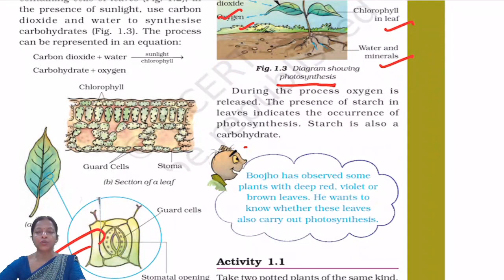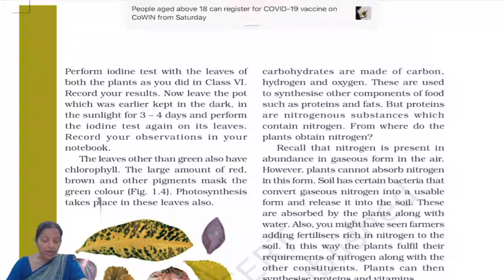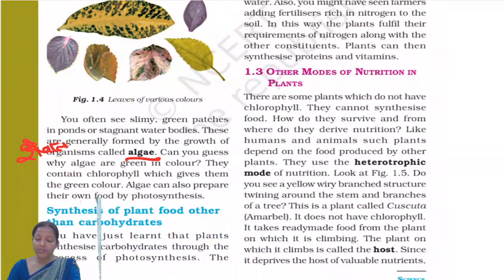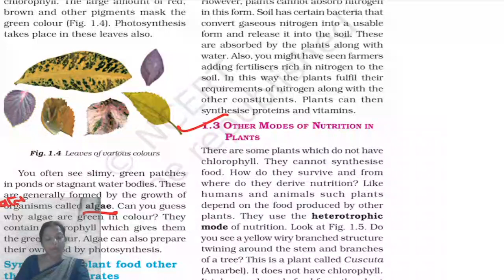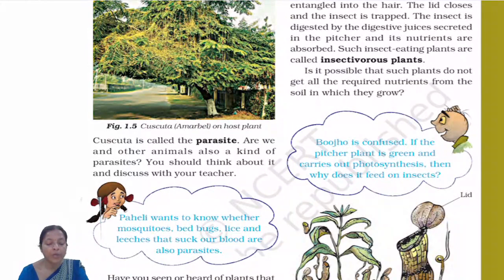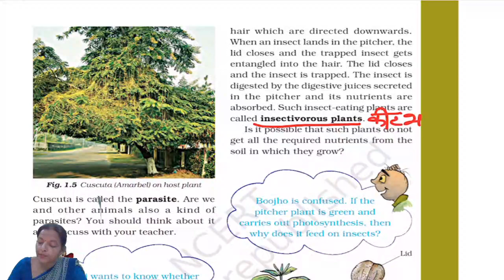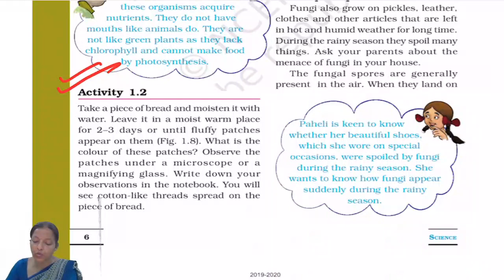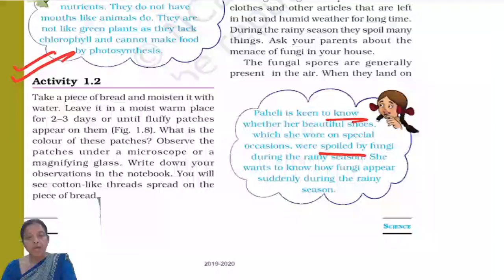CLASS 07 II SCIENCE II CHAPTER 01 II PART 03 II